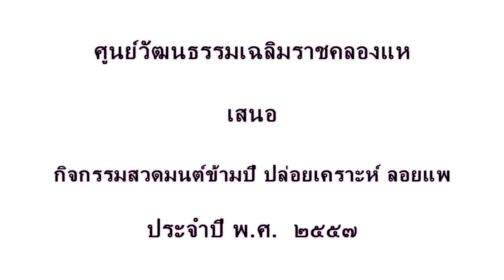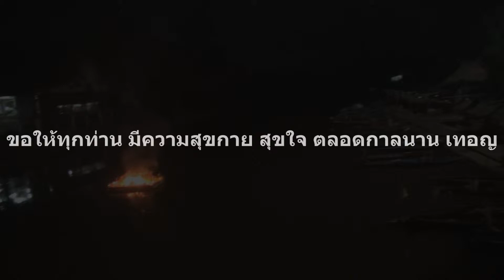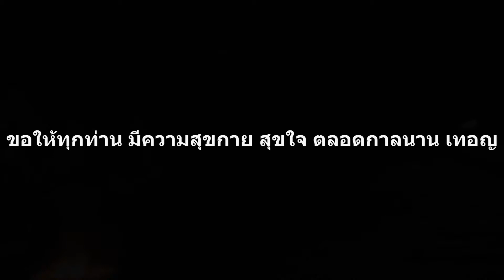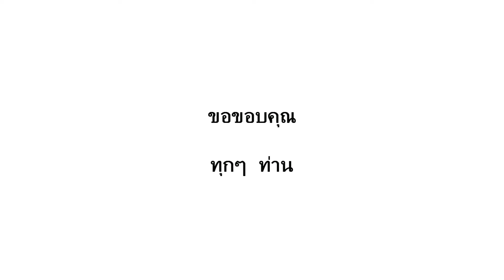ปล่อยเคราะห์ ลอยแพ - วัดคลองแห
P-SAGA ภาพบรรยากาศ
 กิจกรรม สวดมนต์ข้ามปี ทำพิธีลอยเคราะห์ ประจำปี พ.ศ. ๒๕๕๗

ศูนย์วัฒนธรรมเฉลิมราชคลองแห วัดคลองแห
๑๒๓ หมู่๔ ตำบลคลองแห อำเภอหาดใหญ่ จังหวัดสงขลา

วันพุธที่ ๓๑ ธันวาคม พ.ศ. ๒๕๕๗ - วันพฤหัสดี ที่ ๑ มกราคม พ.ศ. ๒๕๕๘